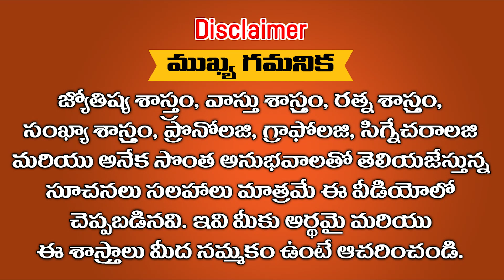శని ప్రభావం వలన అఖండ రాజయోగం పొంది మూటల కొద్దీ ధనాన్ని సంపాదించేది ఈ రాశులే || Ramm Krish Nihan